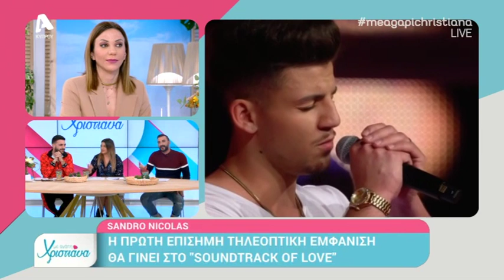Σε ποια εκπομπή θα εμφανιστεί πρώτα ο Sandro Nicolas στην Κύπρο; | AlphaNews